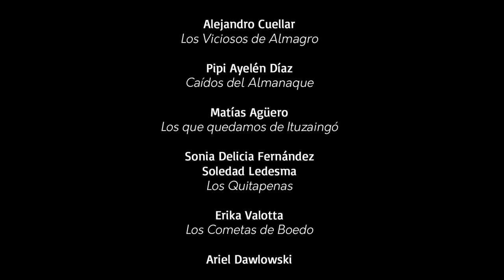Patada con cambio de frente | Pasos de 3 saltos | Relevamiento del baile de murga porteña 2013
Por La Caranvalera

Filmación: Taller Abierto de Comunicación
Edición: Rodrigo Noya
Producción: La Carnavalera
Coordinación: Soledad Ledesma
Idea original: Luciana Vainer